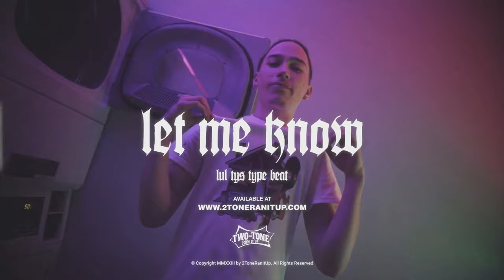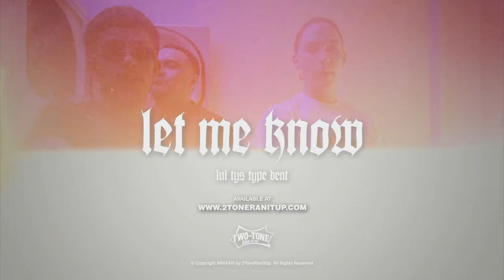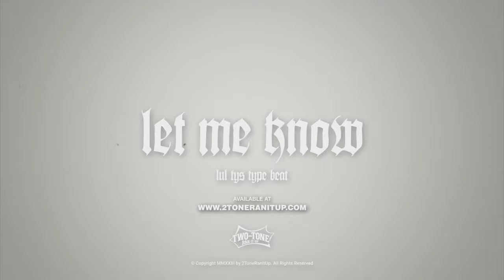Lul Tys Type Beat ~ Let Me Know (Prod. 2Tone)